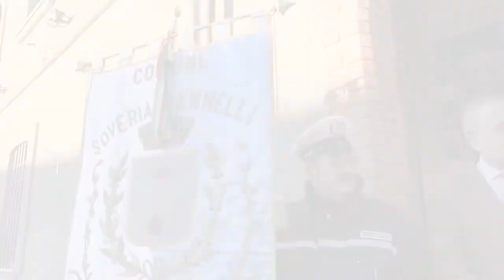210° Compleanno del Comune di Soveria Mannelli "Soveria, Città dell'Identità" - Premio "Manno d'Oro"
19 gennaio 2017, festeggiamenti per il 210° Compleanno del Comune di Soveria Mannelli "Soveria, Città dell'Identità"
Sesta edizione del Premio "Manno d'Oro" e Riconoscimenti Civici presso la “Sala della Libertà” del Palazzo Comunale “Cimino”.

Interviste:
Luisa Latella, Prefetto di Catanzaro
Giacomo Mancini, già Deputato della Repubblica Italiana
Mario Caligiuri, Vice Sindaco di Soveria Mannelli

Premio "Manno d’Oro":
Leonardo Sirianni, Sindaco di Soveria Mannelli

Conferimento del premio al giovane musicista Stefano Maiuolo, intervenuto via Skype da Miami.

Benemerenze civiche:
- Alla memoria di Giacomo Mancini, ritirato dal figlio Pietro Mancini, presidente della Fondazione "Giacomo Mancini"
- Vincenzo D’Agostino, amministratore delegato di Omni Energia
- Stefano Maiuolo, ritira il premio la sorella Maria

Interventi:
- Don Adamo Castagnaro, Vicario Vescovile di Lamezia Terme
- Ralph Chiodo, emigrante soveritano diventato uno dei più importanti imprenditori del Canada